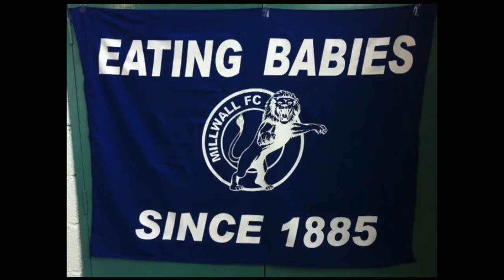Villamelones 16: Le rascamos al Moletour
Hoy hablamos de las finales europeas, Liverpool campeón de Europa y el Chelsea ganó la Europa League, el futuro de los 4 equipos finalistas ingleses, la previa del Mundial femenil, el moletour y sus mejores anécdotas y hablamos de equipos chicos que son universalmente odiados y lo pintoresco que es el Millwall.